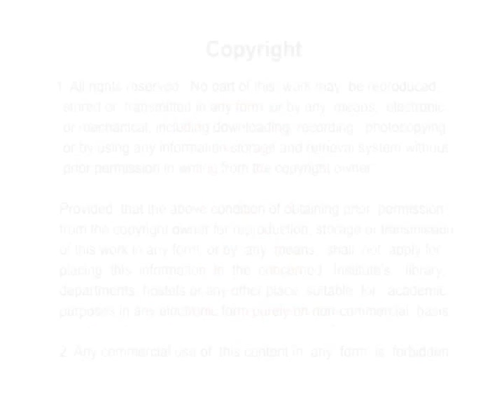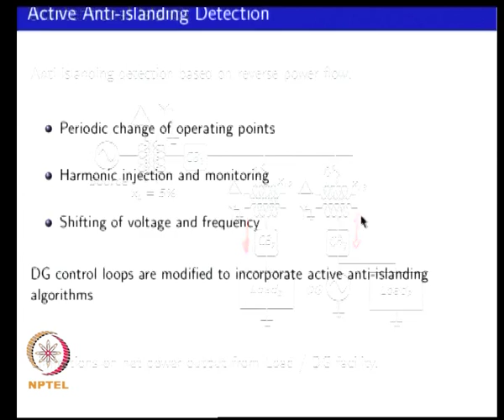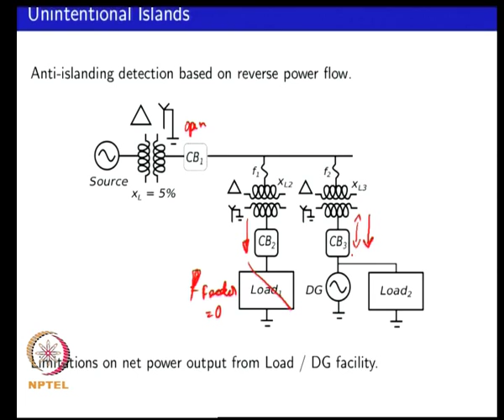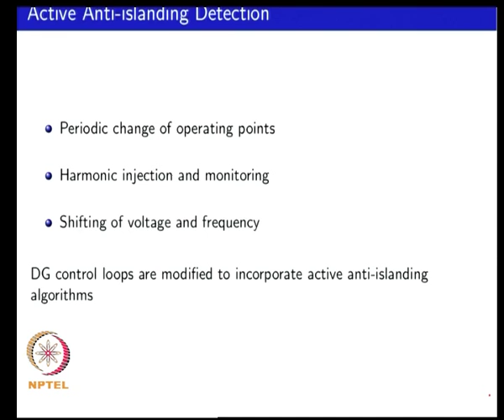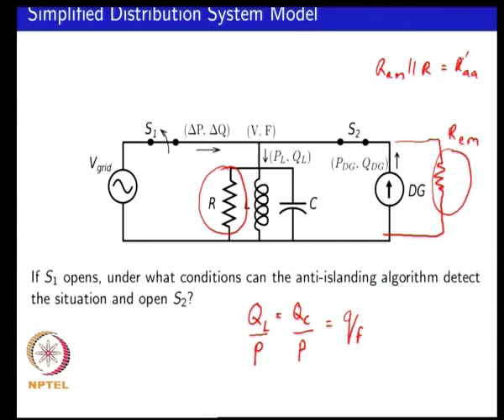Mod-01 Lec-15 Anti-islanding methods